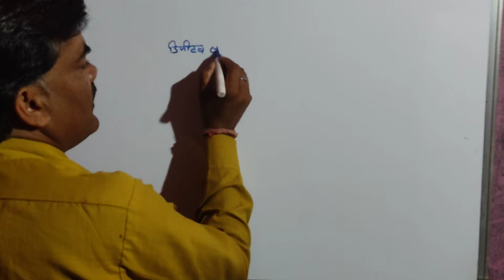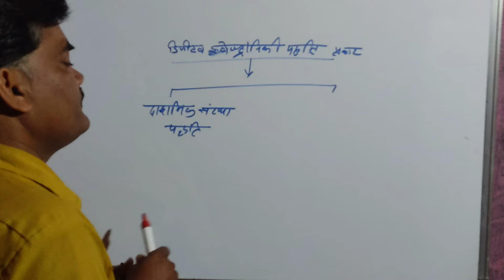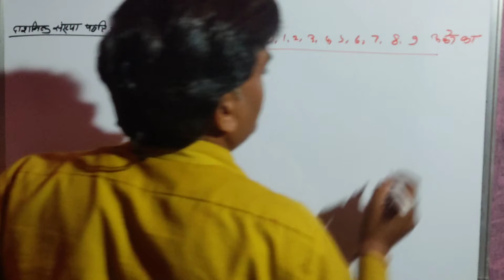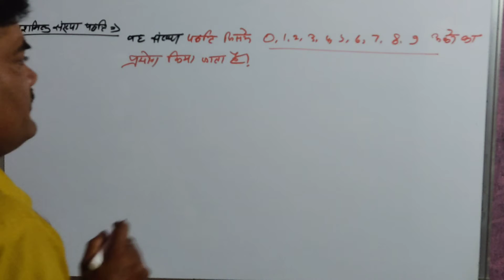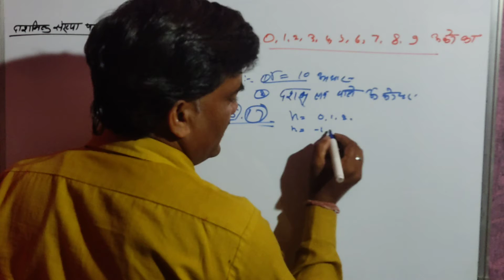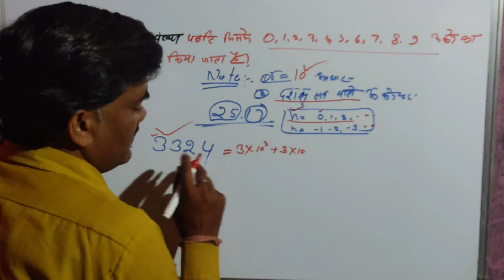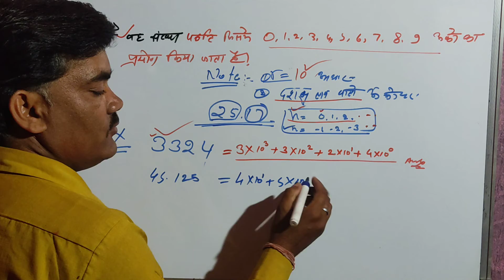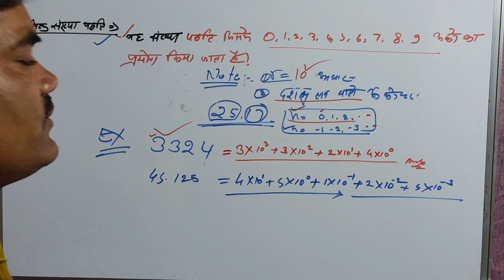digital electronic paddhati ke prakar || dashmik sankhya paddhati || दाशमिक संख्या पद्धति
कक्षा 12 - भौतिक विज्ञान, इकाई - 09
अध्याय 14 - इलेक्ट्रॉनिक सामग्रियॉ : उपकरण एवं सरल सर्किट ।
इस वीडियो में - डिजिटल इलेक्ट्रॉनिकी पद्धति के प्रकार ।
मै आपको इस video मे डिजिटल इलेक्ट्रॉनिकी पद्धति के प्रकार को समझाऊॅगा ।